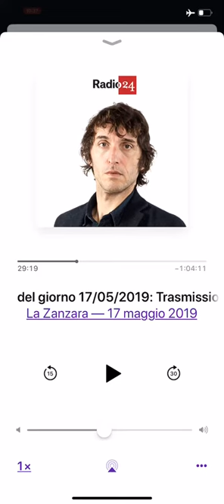la zanzara 170519 scuola comunista 2